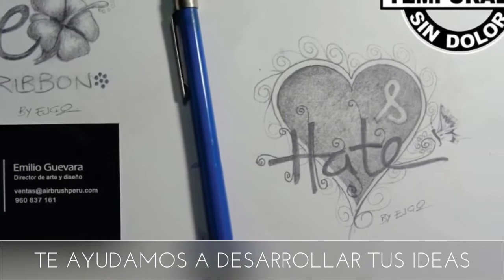Tatuaje Temporal muy realista.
Kit, hágalo usted mismo en casa.
Hola buen día.
 El Kit económico contiene:
- Tinte orgánico 1 onza para
   40 tatuajes.
- 16 plantillas transfer
- 01 aplicadores plásticos.
- 03 Agujas.
- 01 Hoja instructiva.
- 05 ml. gel transfer.

  y por la compra recibe el
  soporte técnico instructivo
  de Temporal Tattoo.